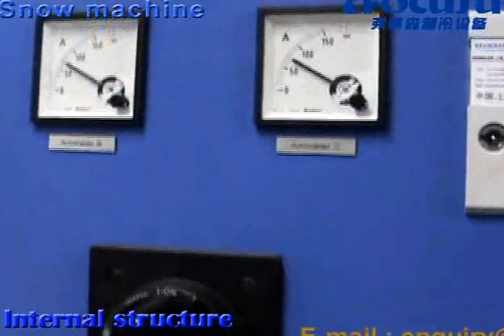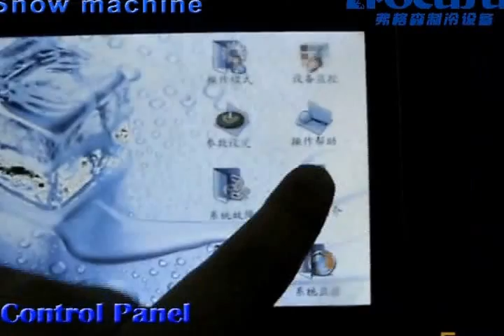FOCUSUN Ice Maker - Snow Making Machine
Artificial snow can provide enough snow by using the snowmaking machine during the entire ski season. During the early period of the ski season, ski ground almost completely depends on snowmaking.

Focusun is the world leader on ice making machine, chiling and refrigeration systems.